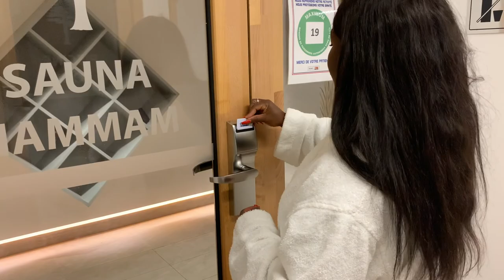VLOG 🤩 WEEKEND /HOTEL SPA 👙🍹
Hello tout le monde j'espère que vous allez tous et toutes très bien. Aujourd'hui on se retrouve dans une nouvelle vidéo vlog, j'espère qu'elle vous plaira. Bon visionnage! 🥰